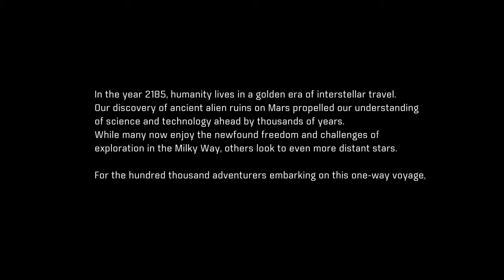Scott Richard Ryder the Eager Beaver - Mass Effect Andromeda Part 1